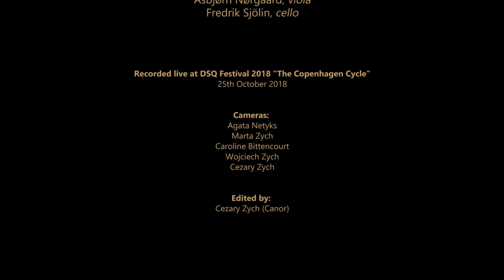Danish String Quartet plays Beethoven op. 95 in f minor, 2nd mov.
Recorded live at DSQ Festival 2018 "The Copenhagen Cycle", Oct 22-27.
Video editing by Cezary Zych